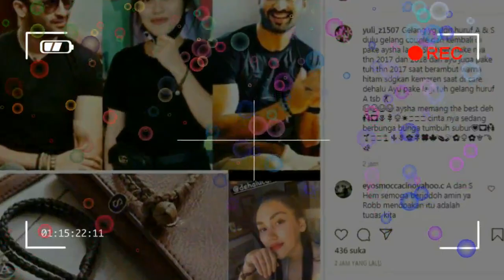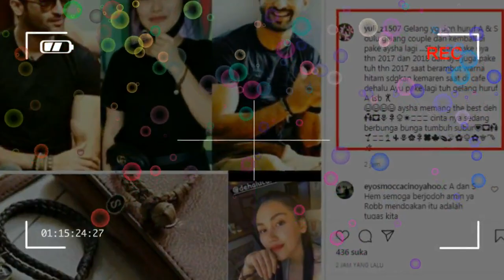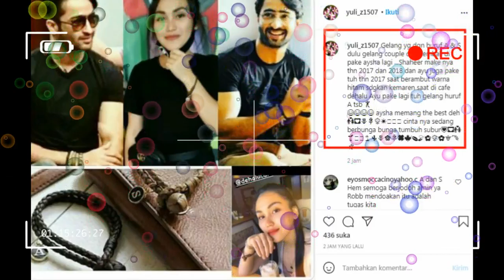ADA MAKNA ,,DI BALIK POST AYU TINGTING DI DEHALU KAFFE KEMARIN